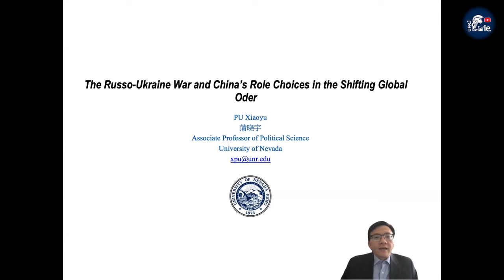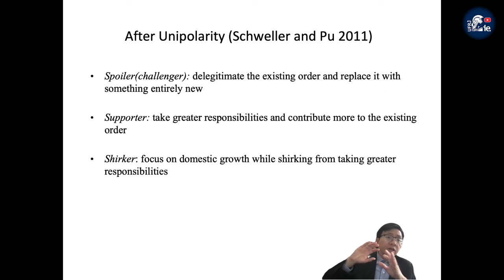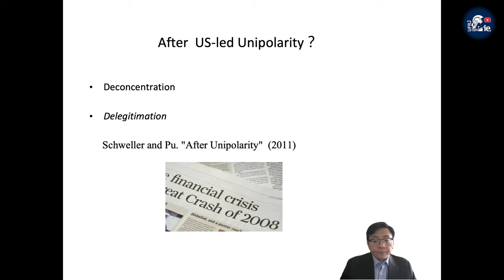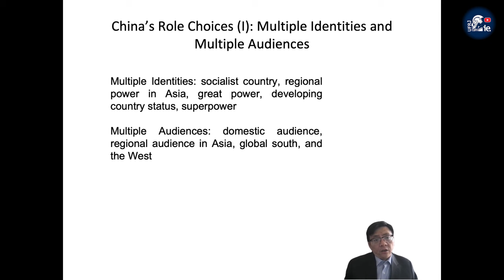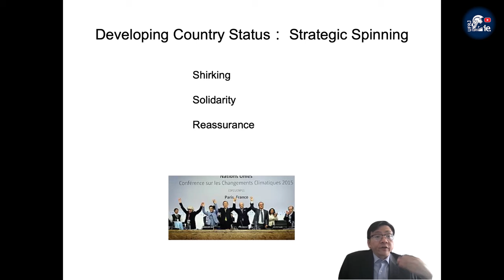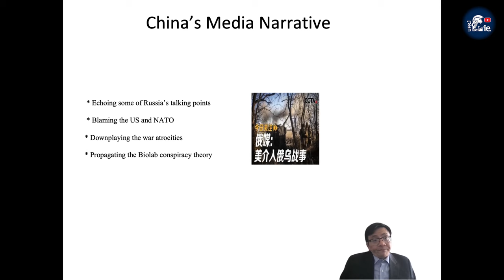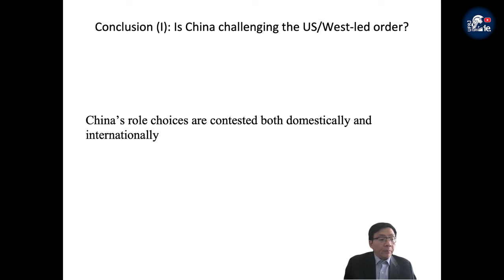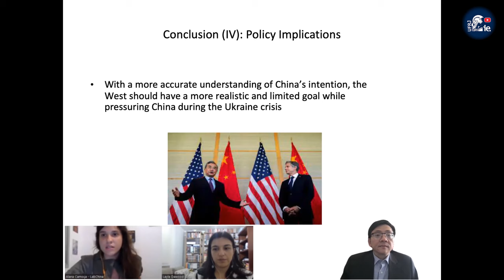A Guerra Russo-Ucraniana e as Escolhas da China na Ordem Global em Transformação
WEBNAR do LabChina 2023
The Russo-Ukrainian War and China’s Role Choices in the Changing Global Order / A Guerra Russo-Ucraniana e as Escolhas da China na Ordem Global em Transformação
DATA: 26/09/2023
HORÁRIO: 19H

PALESTRANTES:
Xiaoyu Pu

DEBATEDORA: Layla Dawood (Universidade do Estado do Rio de Janeiro)
MODERADORA: Alana Camoça (Universidade do Estado do Rio de Janeiro e LabChina UFRJ)
Programação Visual: Camila (site IE/UFRJ)